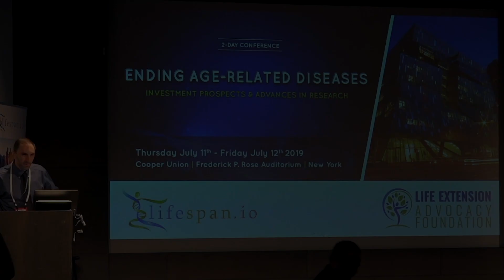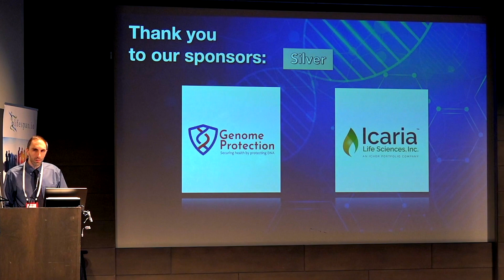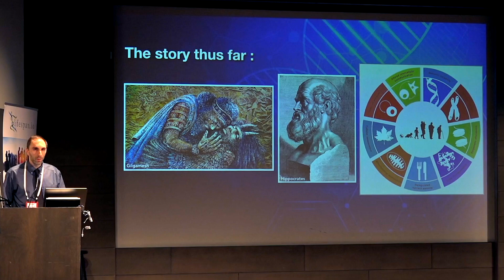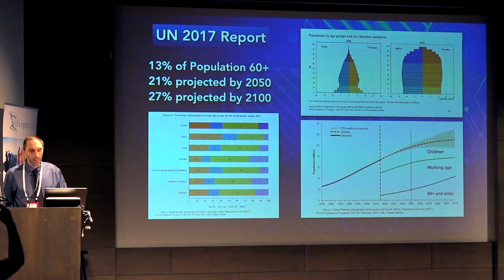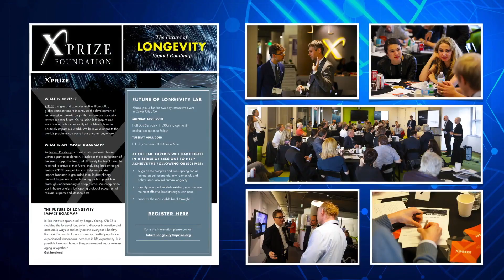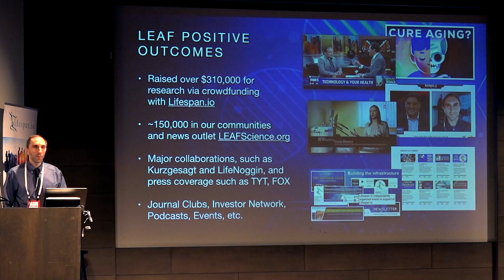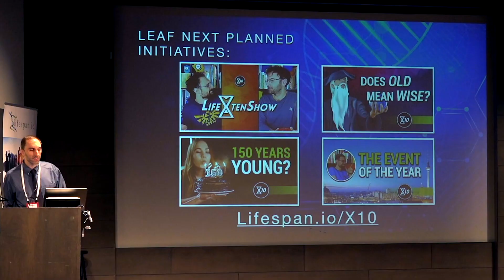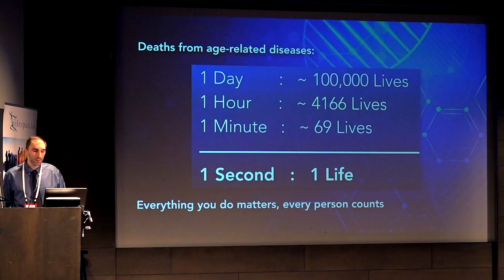Keith Comito | Ending Age-Related Diseases 2019 Conference Opening Speech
In the first talk of Ending Age-Related Diseases 2019, or EARD, LEAF president Keith Comito welcomed attendees, introduced the event's speakers and sponsors, discussed the staff, goals, and projects of LEAF, talked about the advances in rejuvenation biotechnology, and brought forward many more topics in the world of healthy longevity.